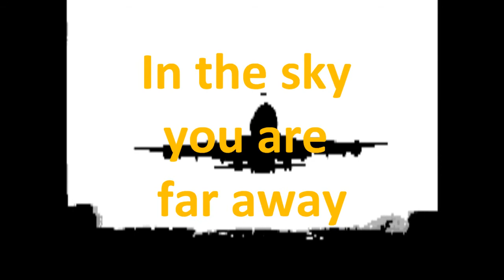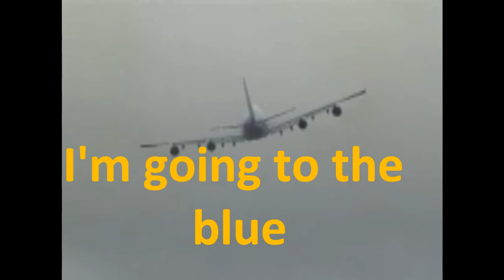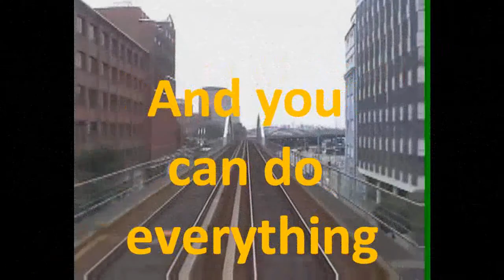77 Bombay Street up in the sky